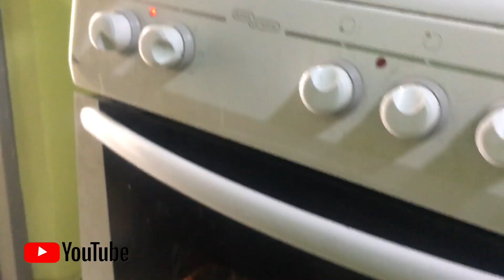Jinsi ya kupika keki ya machungwa,kwa urahisi zaidi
keki machungwa Tamu lain na iliyochambuka